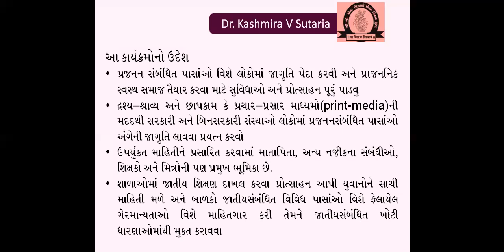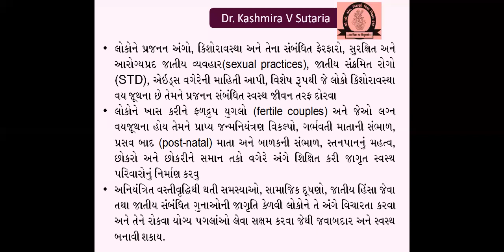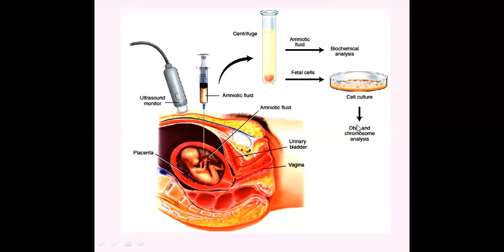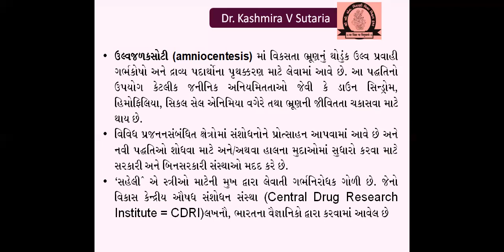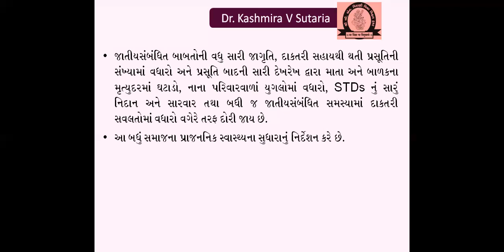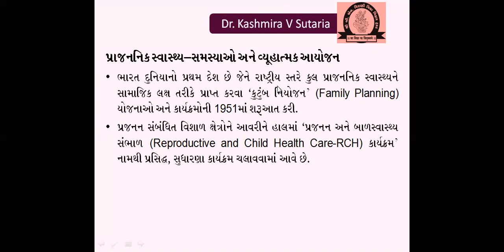પ્રાજનનીક સ્વાસ્થ્ય: સમસ્યાઓ અને વ્યુહાત્મક આયોજન|REPRODUCTIVE HEALTH|CLASS-12|CHAPTER-4|VIDEO-1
PROBLEMS & STRATEGIES